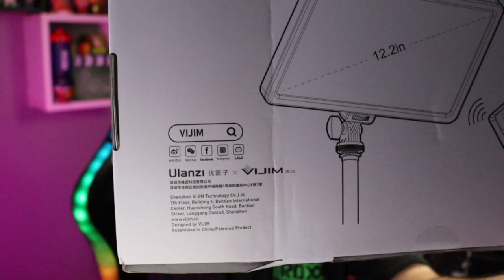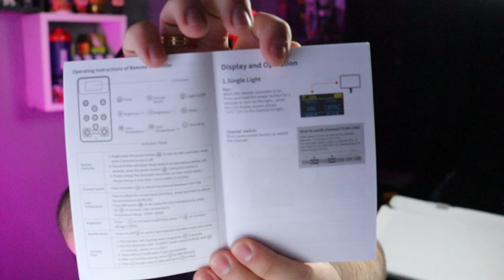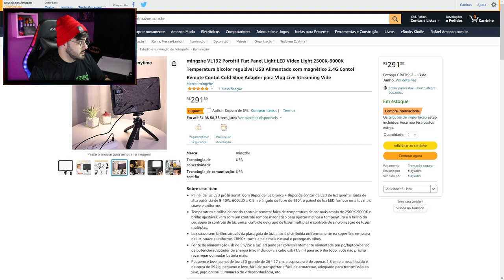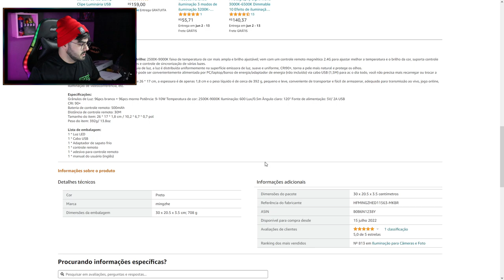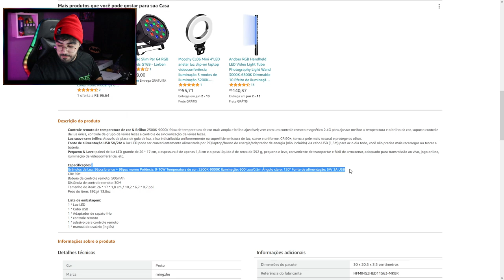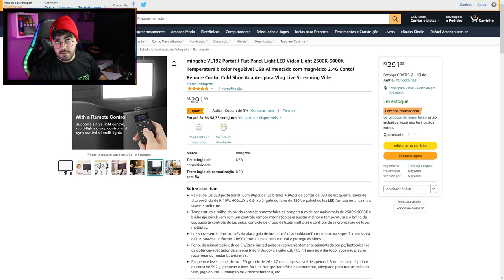UNBOXING PAINEL DE LED VIJIM VL192 (ULANZI) ‹ Rafa Nunes ›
✅ Panel Light LED Video Light 2500K-9000K

✅ULANZI Luzes de vídeo RGB VL49, luz de câmera de LED 360

✅VIJIM VL100C luz de vídeo de LED bicolor

✅Sokani P25 Key Light